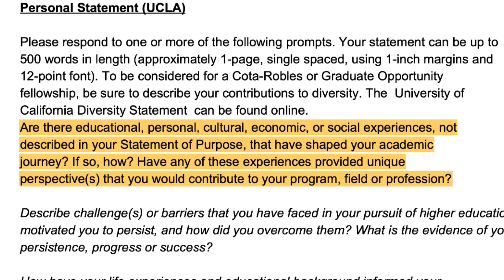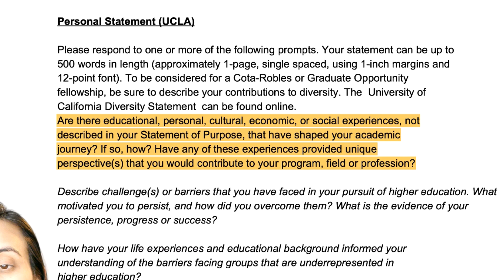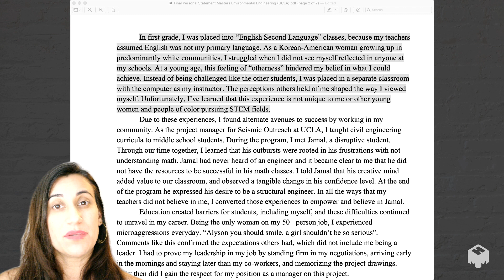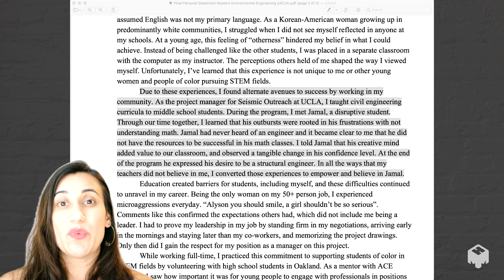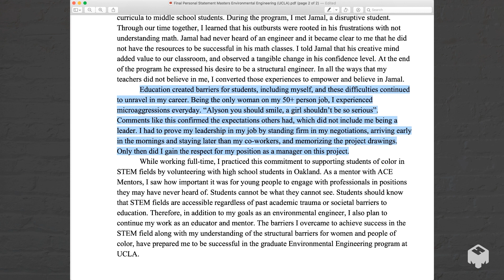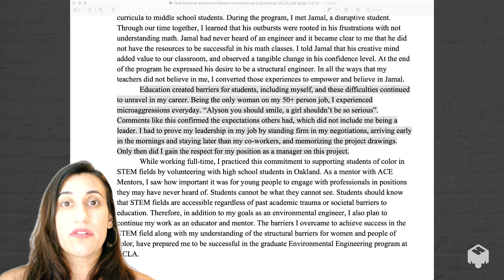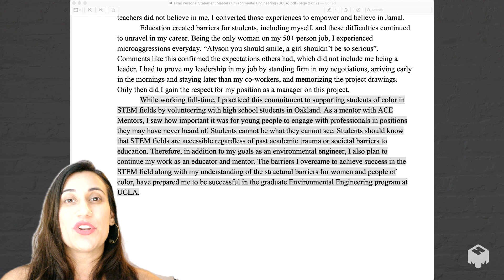UCLA Personal Statement: Masters in Environmental Engineering (admitted student example 2020)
Applying to grad school? I read a Personal Statement from a student admitted to UCLA's Masters in Environmental Engineering program and go over common mistakes I see when reading STEM graduate school essays.

Get all my winning Grad Application strategies in my new book - Beyond Acceptance: The Transformational Guide to Applying to Grad School.

Timestamp:
00:00 What we will cover
00:25 What is a personal statement
00:42 UCLA Personal Statement Prompt - diversity statement
2:00 Reading Personal Statement intro paragraph
2:38 What makes a great opening paragraph
2:52 Reading the rest of the personal statement
5:58 What makes a great concluding paragraph
6:36 Summarizing what makes this a great personal statement